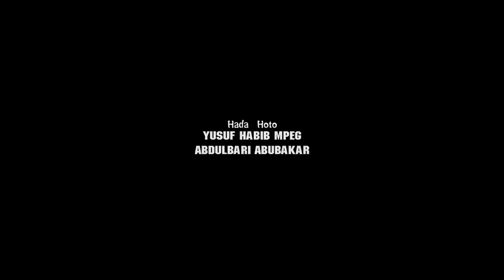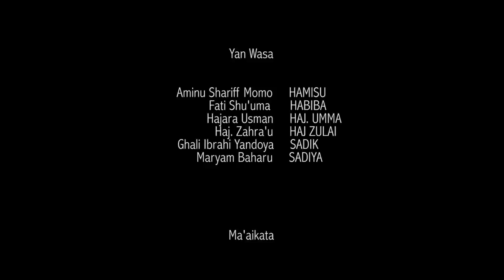yarinyar mai ban dariya a gefen hanya ta lashe zuciyar attajirin - Hausa Movies 2021 | Hausa Film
BAKI BIYU MASTER